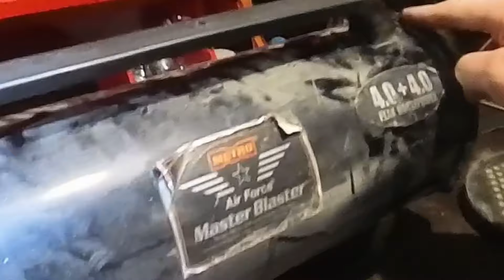Metro Master Blaster MB-3 huolto.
Koiraföönin / turkinkuivaimen huolto video.

Tämäkin puhallin ollut itsellä käytössä huikeat lähes 20-vuotta.
Metro Master Blaster MB-3 puhallin soveltuu toki muuhunkin puhalteluun kuin vain koirankuivaukseen. Vaikka laitetta markkinoidaankin enemmän vain pet dryer:inä, tällä voi puhallella autosta pölyt, vesikourut ja paljon muuta.